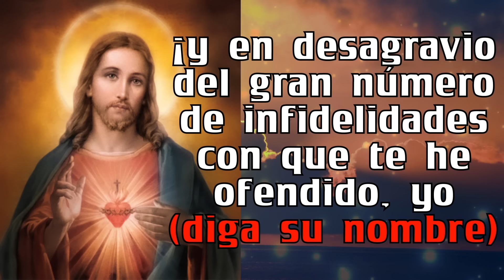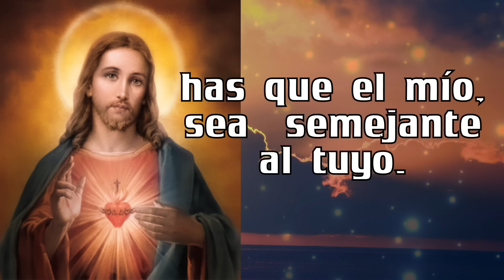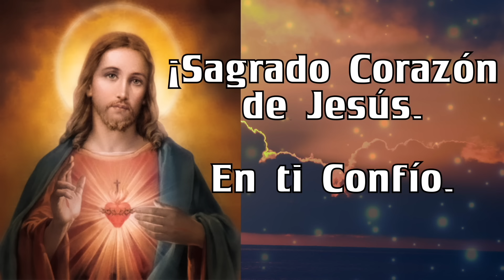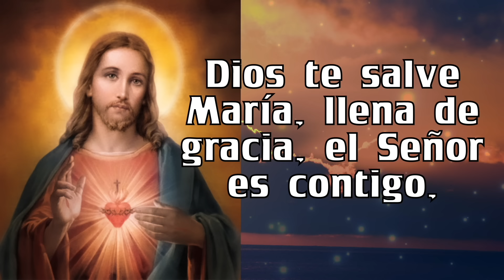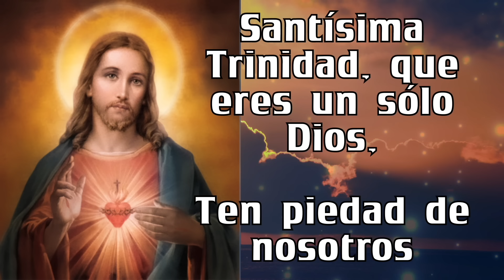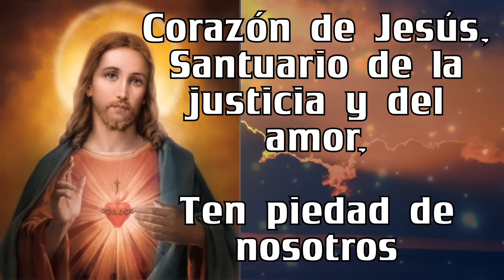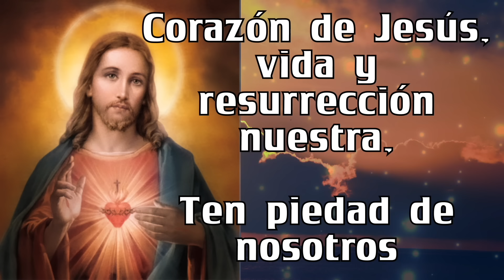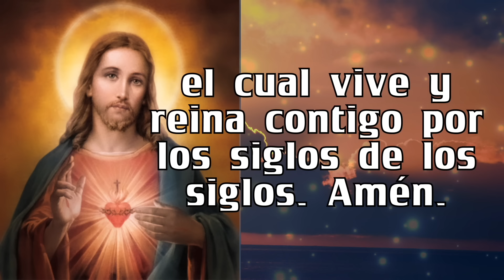ROSARIO DE HOY Rosario al SAGRADO CORAZÓN DE JESÚS ❤️❤️ de hoy SABADO 🙏🏻🙏🏻 31 de AGOSTO 💐🌹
ROSARIO DE HOY 5 minutos de ORACIÓN Rosario al SAGRADO CORAZÓN DE JESÚS ❤️❤️ de hoy SABADO 🙏🏻🙏🏻 31 de AGOSTO 💐🌹

GRACIAS !
BENDICIONES !